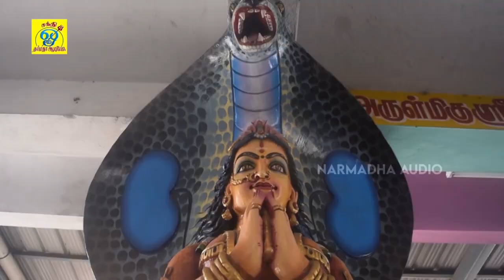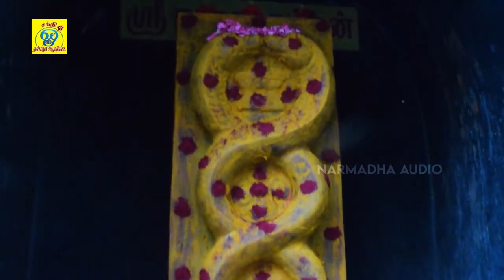வெள்ளிக்கிழமை அங்காளம்மன் ஆவேசப்பாடல் | ஆடிவரா ஓடிவரா | சக்தி சண்முகராஜா | Sakthi Shanmugaraja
பாடல்: ஆடிவரா ஓடிவரா
பாடியவர்:சக்தி சண்முகராஜா
பாடலைஇயற்றியவர்:சக்தி சண்முகராஜா
இசை:சக்தி சண்முகராஜா